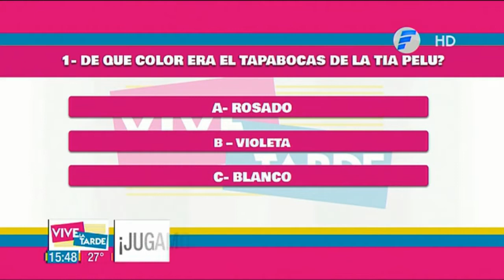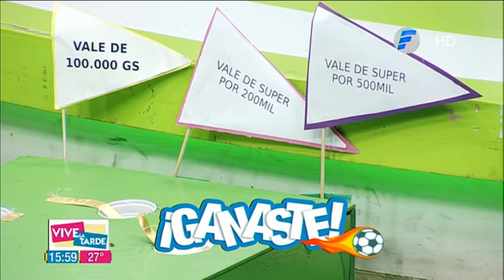Jugamos a la Puntería en VLT | 30 04 2021